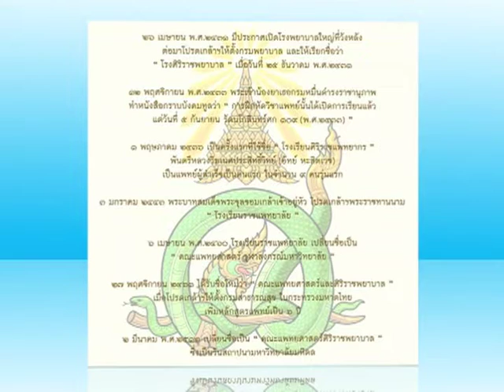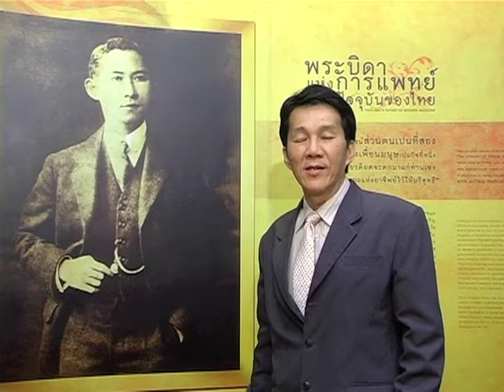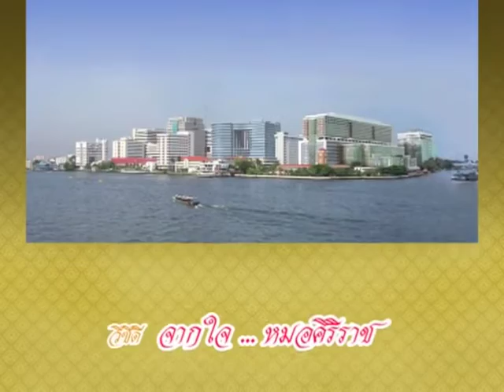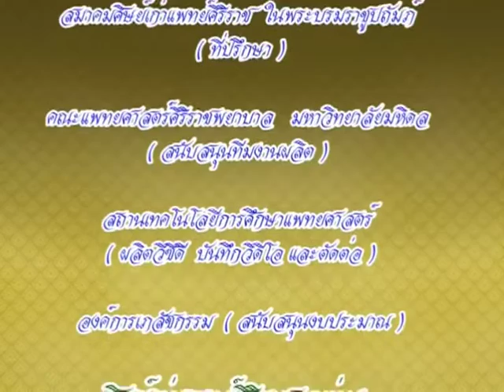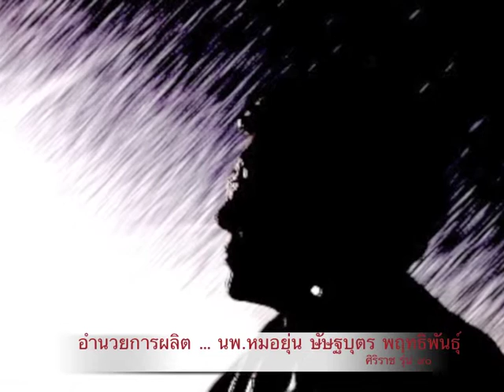นพ.มงคล ณ สงขลา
จากใจหมอศิริราช
นพ.มงคล ณ สงขลา ( ศิริราช รุ่น ๗๕ )
๑๒๐ ปี โรงเรียนแพทย์ศิริราช